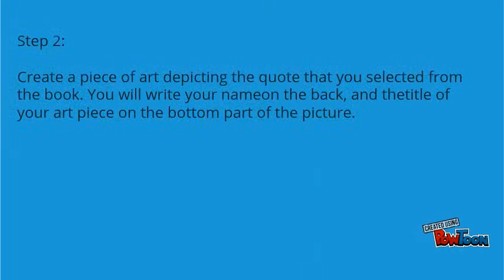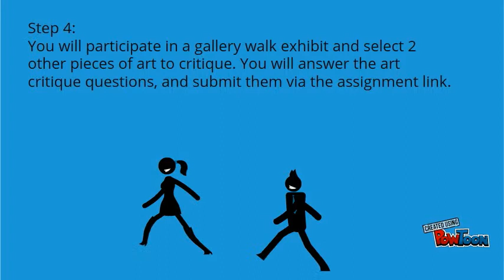Gallery Walk Instructions